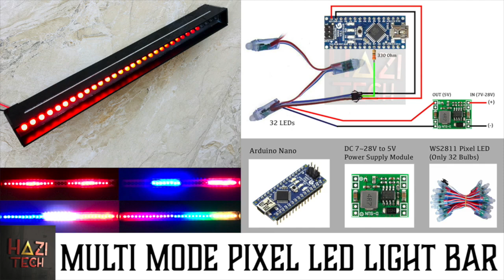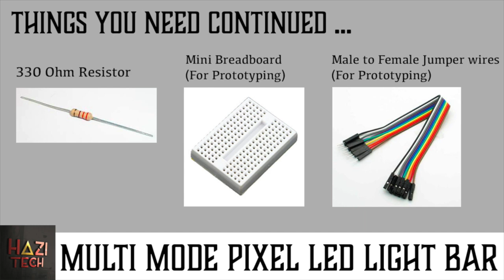How To Make a LED Light Bar with WS2811 Pixel LEDs | Arduino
In this video, I show you how to make a Pixel LED Light Bar with WS2811 Pixel LEDs. I have given Arduino code for 5 different modes below. Try those out and see what suits you the best. And also a video guide of LED Bar Housing making is given below. Thanks!.

Your engagement not only fuels the growth of the channel but also serves as a tremendous motivation for me to create more captivating content. Thank you sincerely for your invaluable support!

“Pixel LED Light Bar” Arduino Code

Parts List

50PCS 15W WS2811 Waterproof Full Color RGB LED 5V

330 ohm Resistor

Optional Parts
Mini Solder-less Prototype Breadboard

Male To Male Jumper Cable